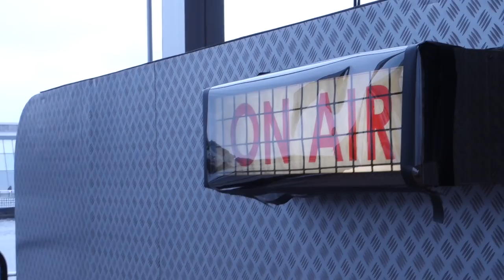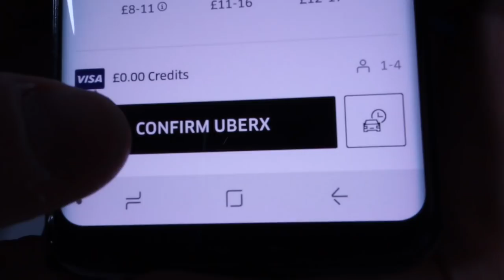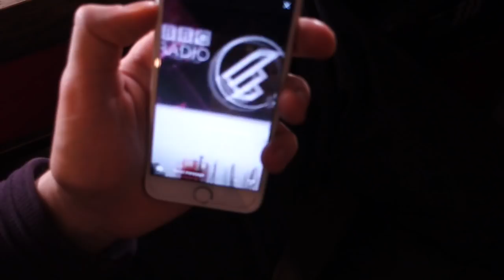Session Gig Vlog - Annie Booth BBC Quay Sessions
🎸 Break through the lost intermediate plateau in 2023 - Bulletproof Guitar Player 2.0 coming soon ➡️ 🔴 MY ONLINE COURSES ⬇️

Hope you guys enjoy this vlog of my time performing with Annie Booth for the BBC Quay Sessions at the BBC Scotland headquarters in Glasgow. It was a really fun gig, and it was nice to vlog again!

R.
x